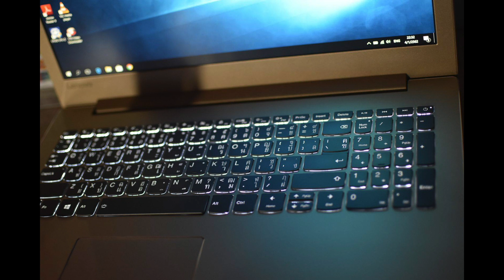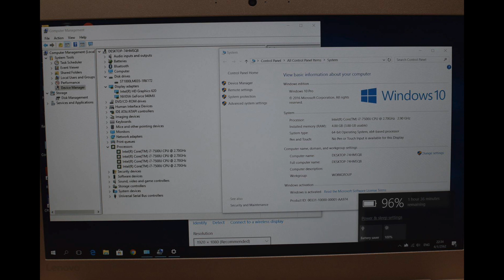โน๊ตบุ๊คมือสอง lenovo ideapad 520-15ikb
ขายตัวแรงล่าสุดในห้างยังขาย lenovo ideapad 520-15ikb ตัว TOP จอใหญ่ 15.6 inch (1920x1080) Full HD IPS คมชัดมากทำงานไล้รูมนี่เหมาะเลย ปี2018 เจน8 แรงสุดครับ คีย์บอร์ดเต็มไฟเรืองแสง บอดี้อลูมิเนี่ยมอัลลอยแข็งแรงแบบล้อแมค สีทองแนวไอโฟน cpu สกุล กระบี่เลค Intel Core i7-8550U (1.80 GHz, 8 MB L3 Cache up to 4.00 Ghz) แคส8เมคแรงๆ HD1000g7200rpm Ram DDR4 4g bus2133,up32g การ์ดจอเทพ NVIDIA GeForce MX150 (4GB GDDR5) เล่นเกมส์ทำงานกราฟฟิก ที่แรงๆ เกมส์โหดได้ทั่วโลกนี้ wifi HDMI,vga,Wireless,Bluetooth,LAN,Modem,usb3.1x1 type c usb3x2 เครื่องเดิมทำงานปรกติ พร้อมใช้เลยครับไม่ต้องทำอะไรเพิ่มแถมประกันจากทางร้านอีก 1 เดือน มีกระเป๋าสายชาร์จให้ครบเล่นเกมแรงๆ gtav PES2018 DOTA2 สบาย หรืองานกราฟฟิก CS6 CC6 AUTOCAD 2016 ตัดต่อหนังโซลิดเวิคเรนเดอร์งานได้มี 2 การ์ดจอสามาร์สลับการทำงานหนักๆพวกเกมส์หรือกราฟฟิค หรือเบาๆแบบ youtube facebook ได้ เพื่อให้เหมาะสมกับการทำงานสภาพยกกล่องยังไม่ได้ใช้งาน ของใหม่ 26900 ปล่อยเพียง 18500 สภาพกริฟ ปกศ07/2019 ทำงานด้วย windows 10 แท้ฝังในเครื่องไม่ต้องกลัวใวรัสเวลามีปัญหา รีโคฟเวอรี่เป็นการตั้งค่าจากโรงงานได้เป็นวินโดใหม่ได้เลย ค่าราคาวินโดแท้ก็4000บาทแล้วครับรับรองว่าได้ไปคุ้มที่สุด CPU Intel Core i7-8550U (1.80 GHz, 8 MB L3 Cache up to 4.00 Ghz) Chipset Mobile Intel Express Chipset Graphic System Graphic Card NVIDIA GeForce MX150 (4GB GDDR5) Display Size 15.6 inch (1920x1080) Full HD IPS Type Anti Glare – จอด้าน Main Memory Memory 4 GB DDR4 Hard Disk Drive Hard Disk 1 TB 5400 RPM Optical Disc Drive Drive 9.0 mm DVD Drive Connection Wireless Lan WIFI 1X1 AC+BT4.1 Bluetooth LAN SIM (3G) Operating System OS Bundle Windows 10 Home (64 Bit) Web Camera Details 720p HD, 1.0MP resolution, fixed focus Battery Type 2-Cell Warranty Detail 2 Y. Carry-in Regional Insurance ไม่มีให้ Port & Interface USB 2.0 USB 3.0 2 USB 3.0 Type C USB 3.1 USB 3.1 Type C 1 Display Port D-Sub/VGA Thunderbolt HDMI Card Reader 4-in-1 Card Reader (MMC, SD, SDHC, SDXC) Express Slot Finger Print Keyboard Keyboard Type Backlit Numpad Body Color Iron Grey Weight 2.20 Material เช็คราคาสินค้ามือหนึ่งได้ที่ ราคา 18,500.00 บาท